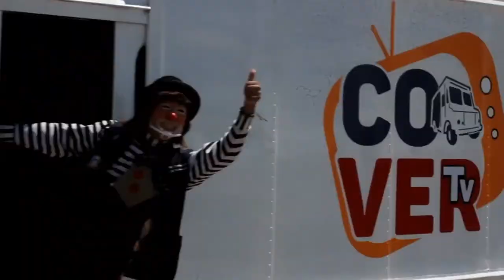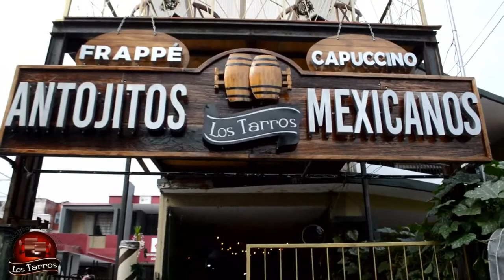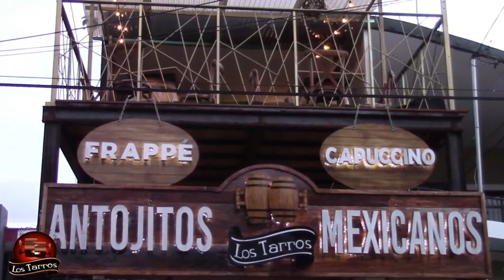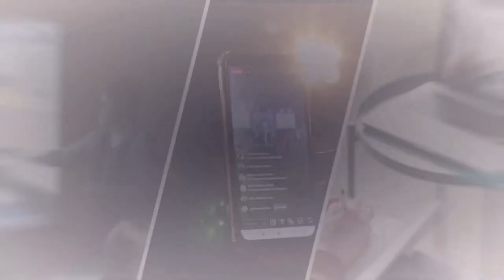OH QUE BÁRBARO ( INVITADO PAYASO MOÑITO Y PACO MAXTLA )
AQUÍ COMIENZA OH QUE BÁRBARO ( INVITADO PAYASO MOÑITO Y PACO MAXTLA  )